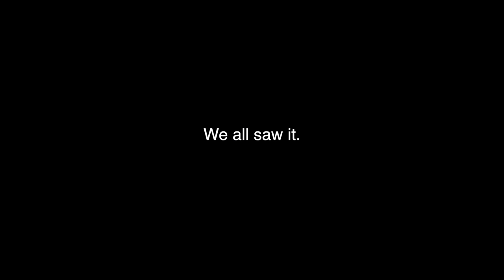The ALL-IN-ONE training to improve DRASTICALLY in Rocket League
Camera Settings:
FOV: 110
Distance: 270
Height: 110
Angle: -4
Stiffness: 1